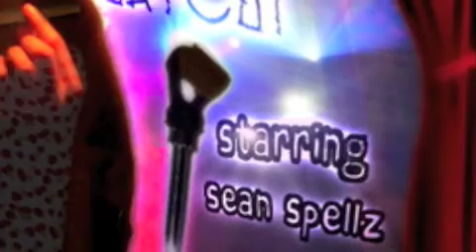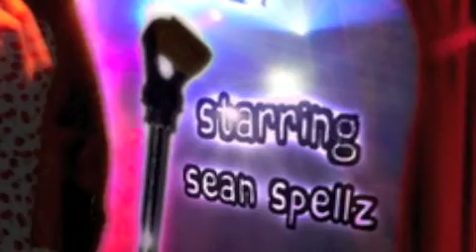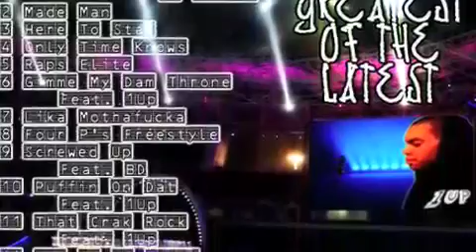Sean Spellz - Four P's Freestyle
Sean Spellz - Lika Mothafucka [A.m.P. Presents Greatest Of The Latest]